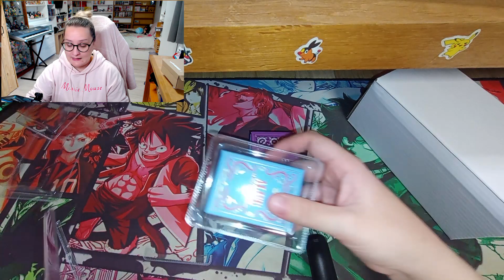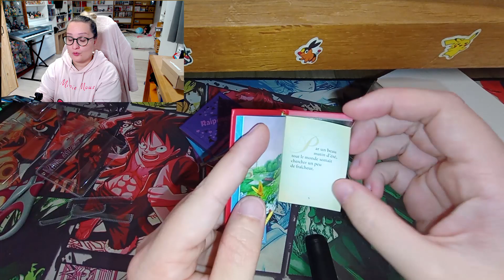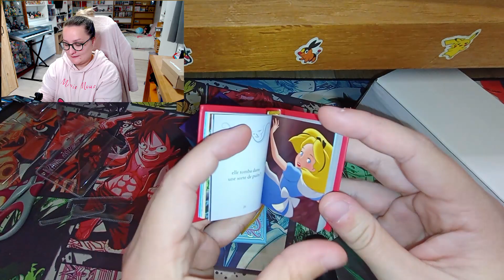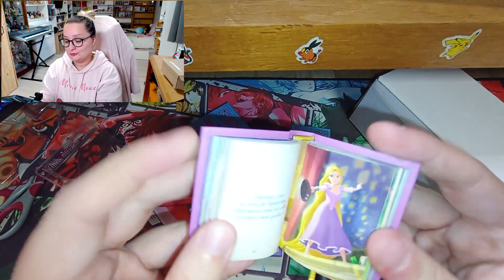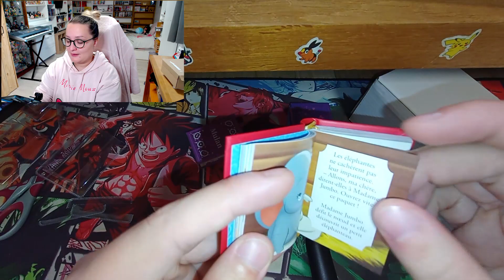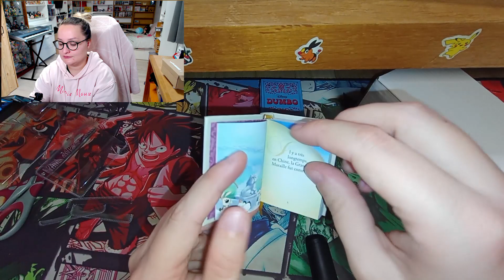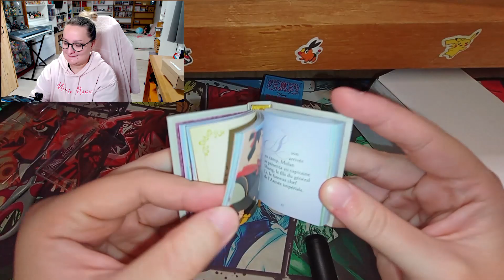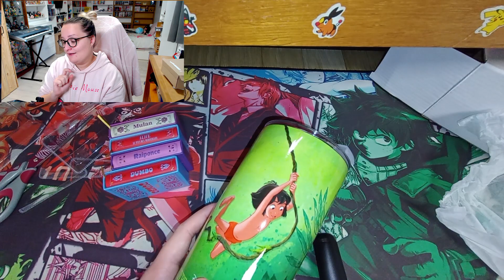Livres Miniatures Disney Numéro 12 à 15 [Hachette Collections]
Qu'est ce que vous pensez de cette collection ?

Livres présents dans cette vidéo :
- Numéro 12 : Raiponce
- Numéro 13 : Alice Au Pays Des Merveilles
- Numéro 14 : Dumbo
- Numéro 15 : Mulan